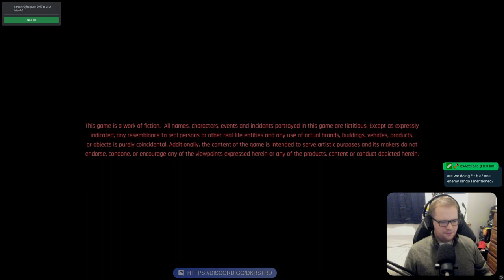Biochip - Cyberpunk 2077 (Part 5)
Nice to meet you, Mr. Silverhand. I'm having a lot of emotions going on right now.